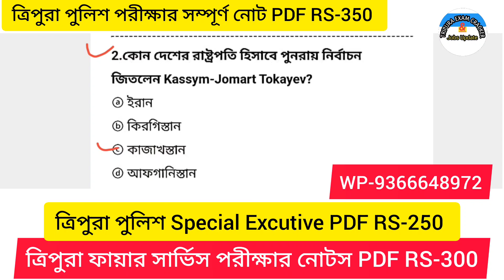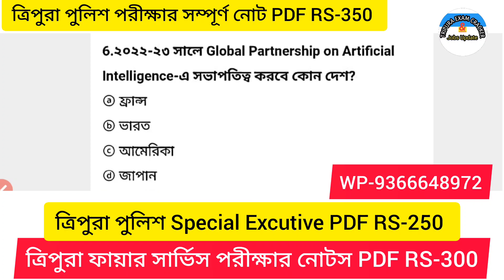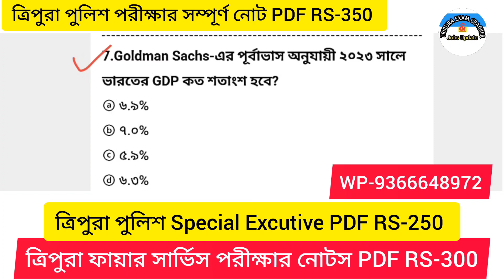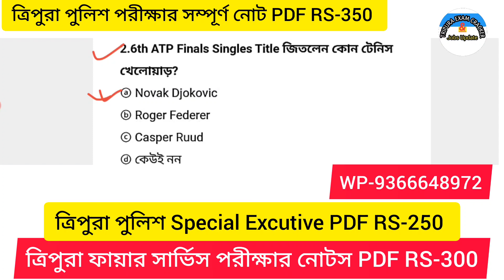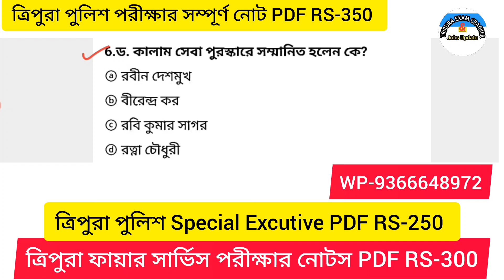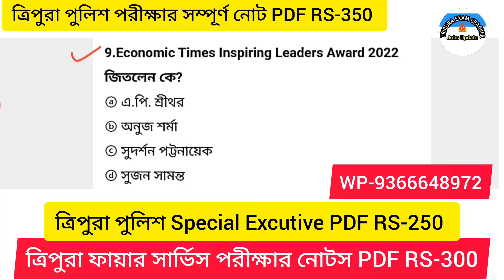স্পেশাল এক্সকিউটিভ, ত্রিপুরা পুলিশ, ফায়ার সার্ভিস পরীক্ষার প্রশ্ন ২০২২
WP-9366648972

Jai Hind ❤